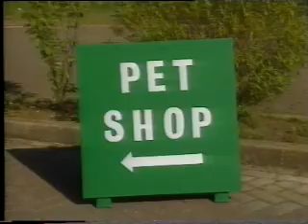Viz Top Tips with Reeves & Mortimer - 4. Pets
Viz Top Tips